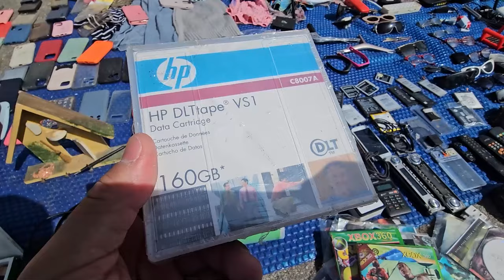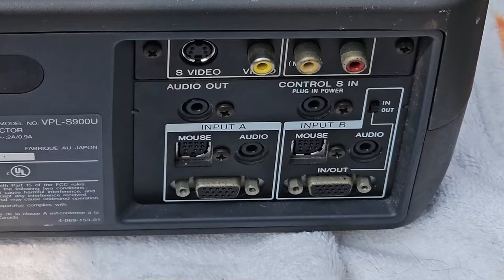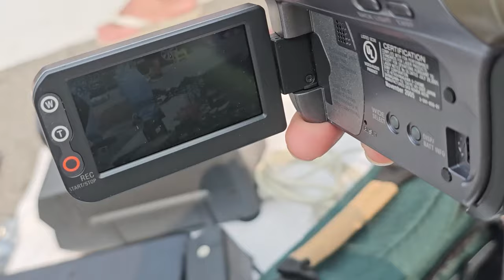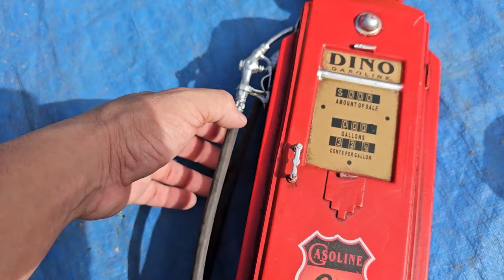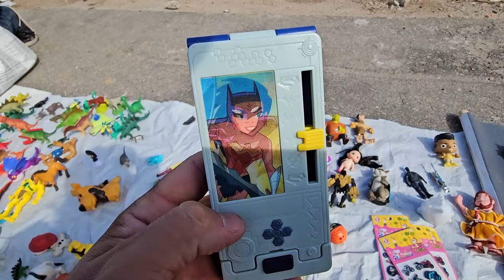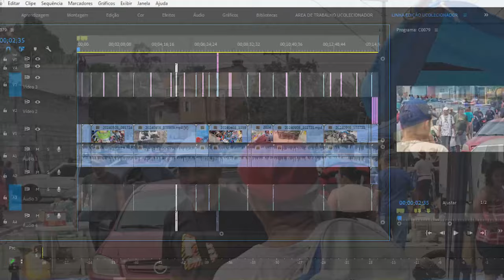DEU RUIM na FEIRA do ROLO !